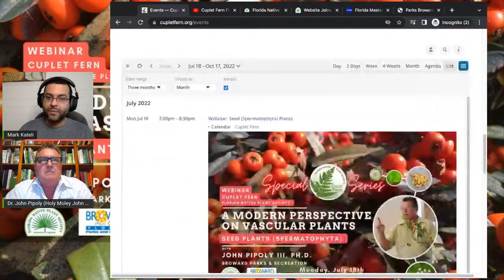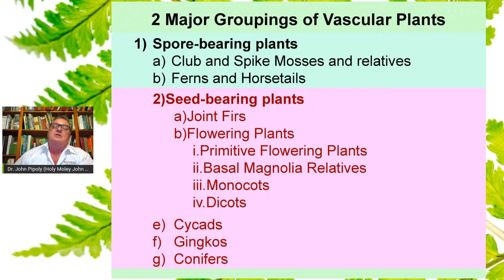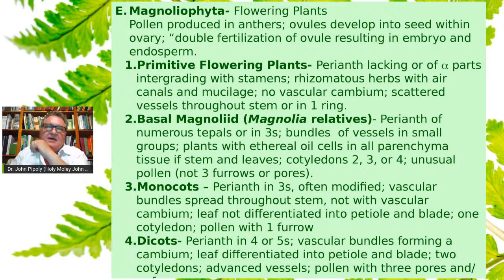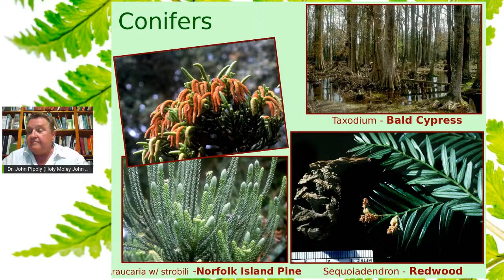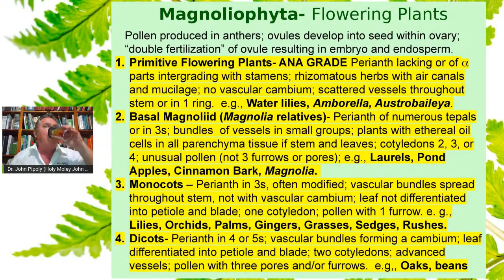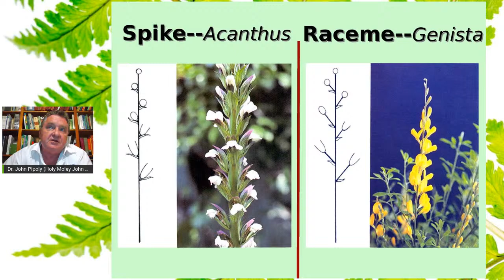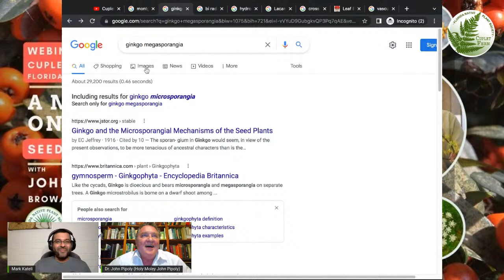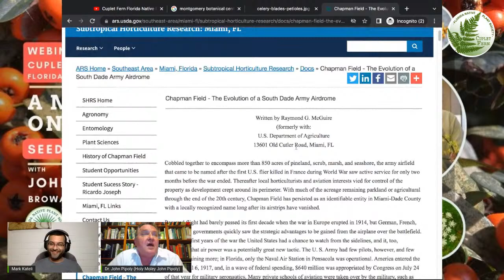Seed-Bearing (Spermatophyta) Plants 🌱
🌿 Embed this video, like, or share

This is a special, 4-part limited-edition series showcasing a beginners introduction to the world of vascular plants!

Please join Dr. John Pipoly III on a special limited edition series with Cuplet Fern on a modern perspective of vascular plants.

John is the program coordinator with the Parks Foundation of Broward County and a lead instructor of the Florida Master Naturalist Program in Broward County. While studying botany as an undergraduate at Michigan State University, Pipoly was mentored by botanist John Beaman. After earning his doctoral degree in biology from the City University of New York, he spent years trekking the jungles and liana forests of Central and South America and Southeast Asia. He's been dropped off by helicopter to collect samples in the most remote and least botanically known areas of Guyana, trained foresters and ecologists in Columbia, and helped found an herbarium in Peru.

Cuplet Fern is honored to showcase this 4-part series livestream.

John will be happy to take some of your questions and comments live🌿

Come discover the allure of Florida's beautiful native plants with Cuplet Fern. Celebrate native plants with Cuplet Fern 🎉 Become a Cuplet Fernhead today🌿 (select Cuplet Fern from the dropdown).